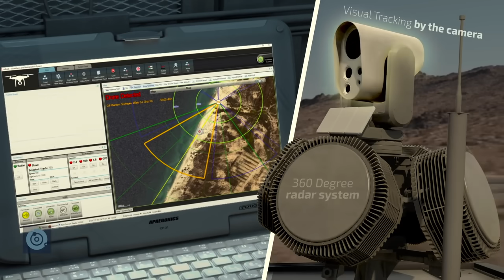Indian Drone Dome Deployed in Delhi